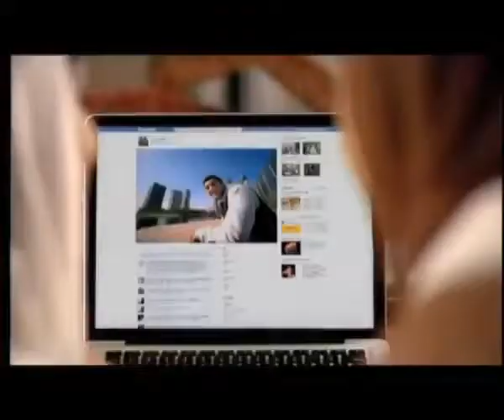Etisalat Corporate New